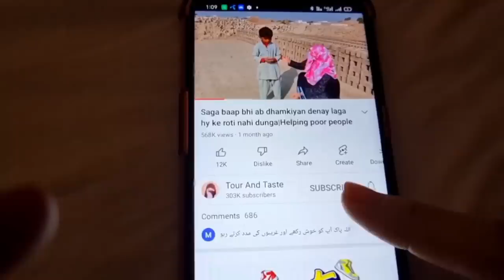Tum se keh ke maine bahot bari galti kar di foran neeche urto😱